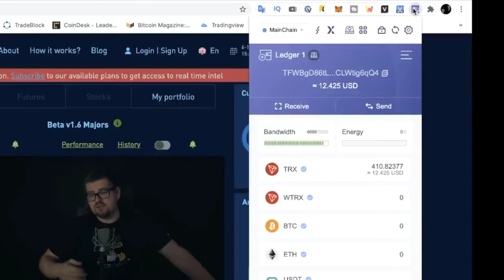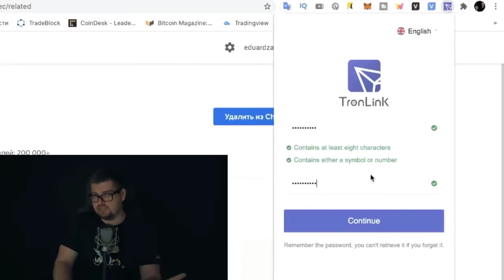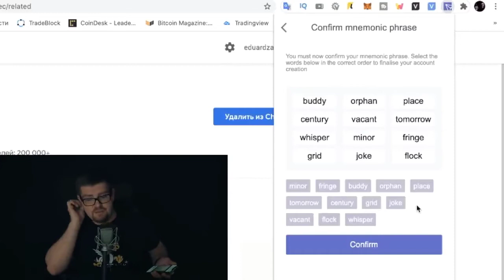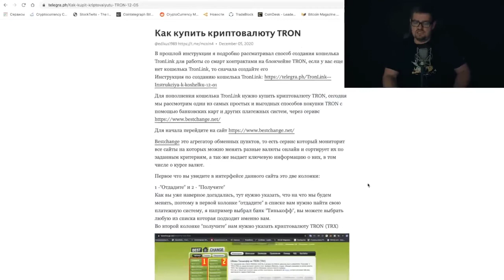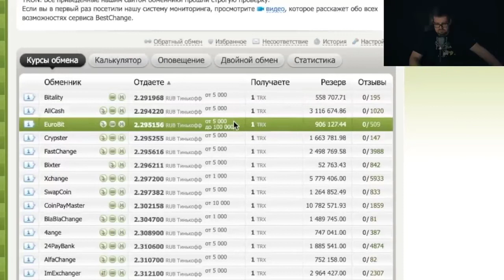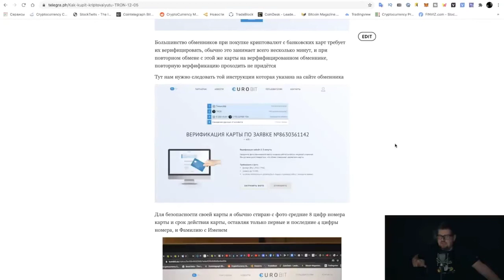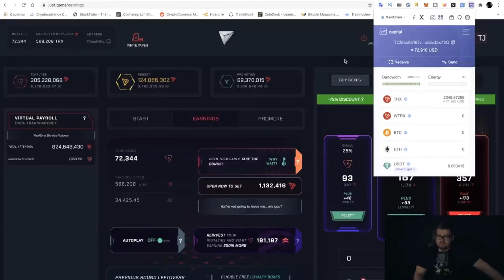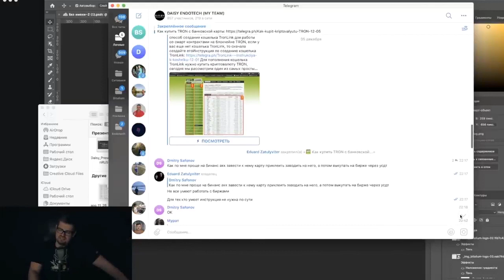TRONLINK КОШЕЛЕК ИНСТРУКЦИЯ и КАК КУПИТЬ валюту TRON (TRX) для проекта DAISY!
🟢 DAISY краудфандинговый проект от EndoTech